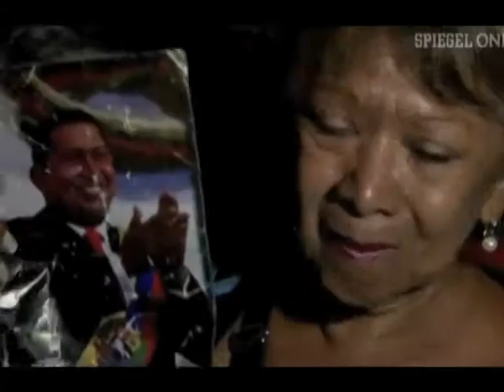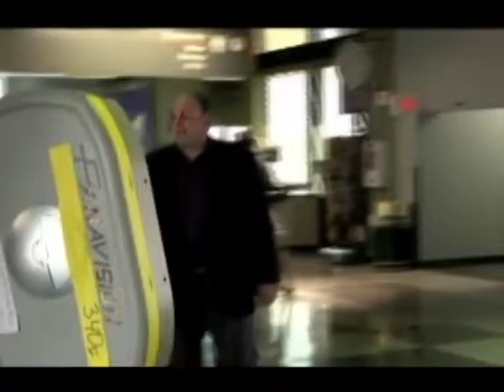LAMTUMIRE NE 2013 PERSONAZHET KRYESORE QE U NDANE NGA JETA GJATE 2013 LAJM